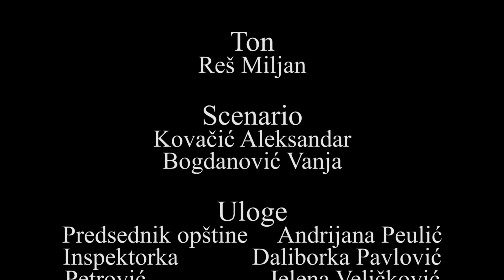Korupcija u lokalnoj samoupravi//MLADI PROTIV KORUPCIJE//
Kratkometrazni film koji opisuje korupciju u drzavi.